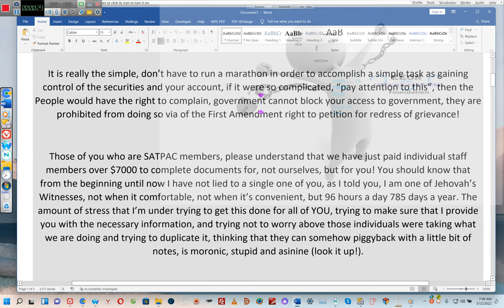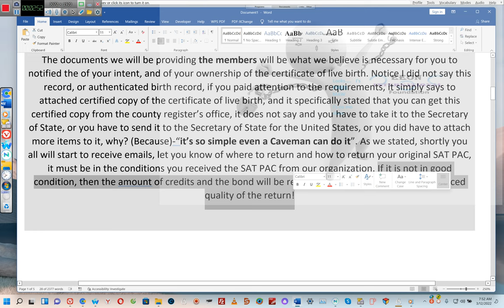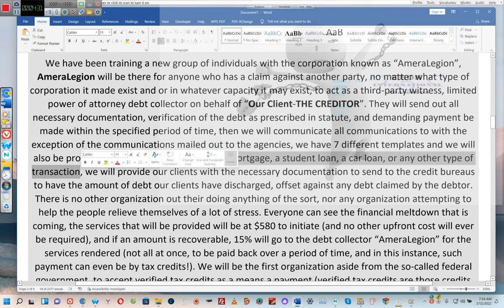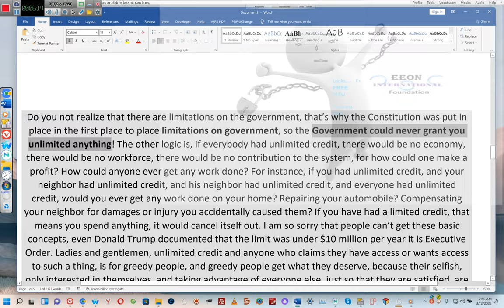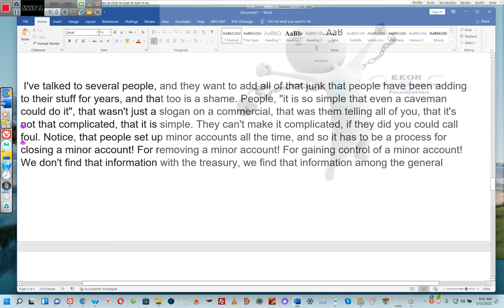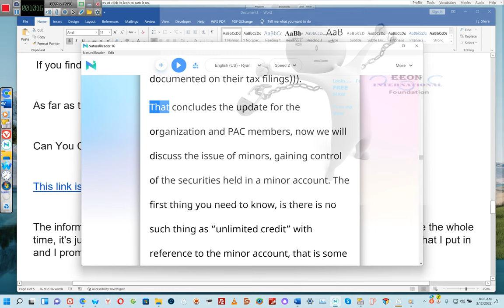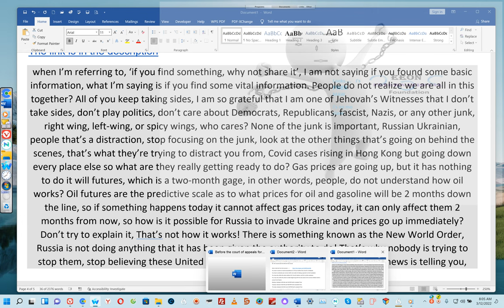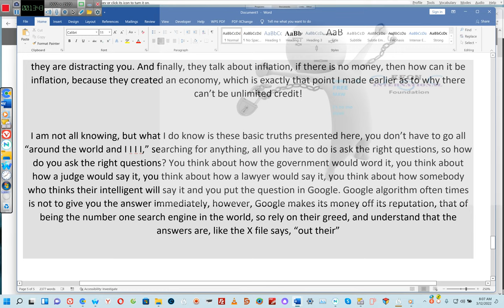The Answers Really Are out There, WHY DON'T YOU TAKE A LOOK? LINKS in Description...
As far as the minor account:

Can You Close a Custodial Account? - PocketSense

The information about closing the minor account and gaining control, has been there the whole time, it's just no one ever bothered to look, so do your research, here is the search that I put in and I promise you, you will gain a lot from this.